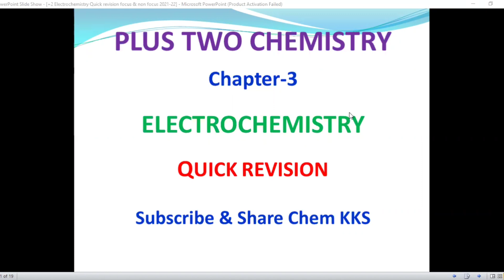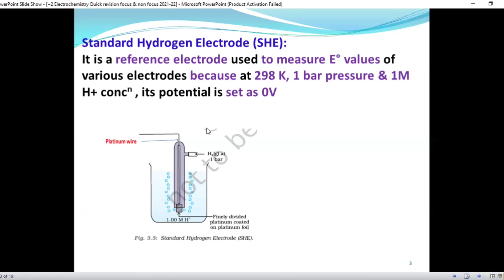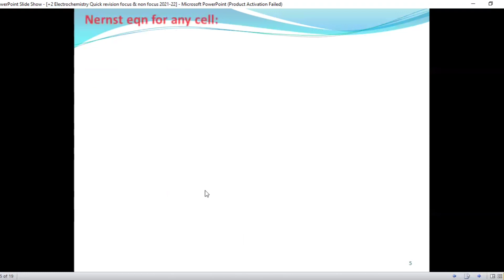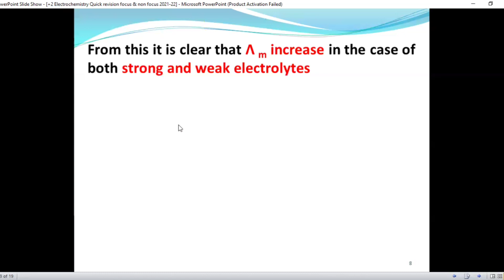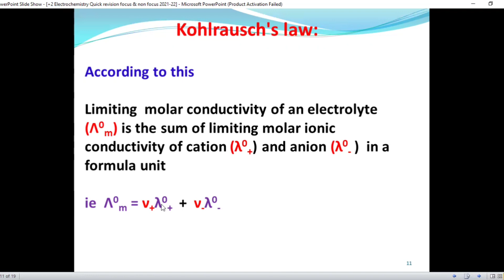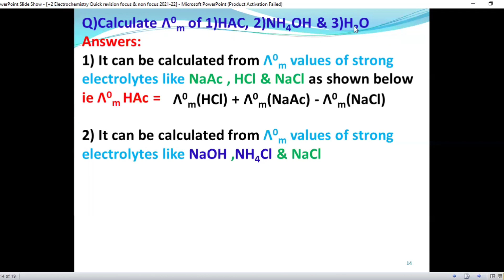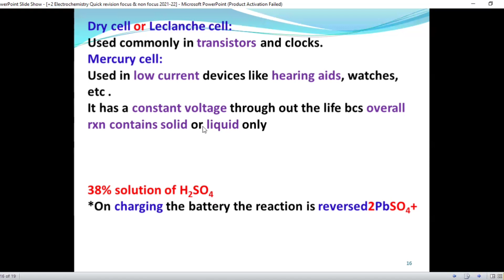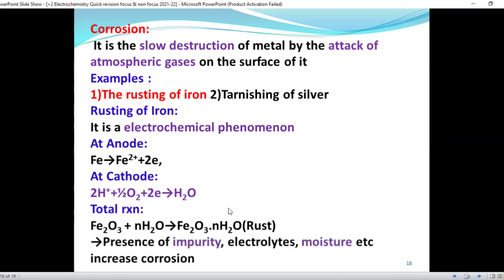+2 Chemistry||Quick Revision||3.Electrochemistry|| Class-3 || in Malayalam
Kerala Plus Two (+2) HSE Chemistry Quick Revision Chapter-3 Electrochemistry Class-3 in Malayalam

എടുത്ത പാഠഭാങ്ങളുമായി ബന്ധപ്പെട്ട.. സംശയങ്ങൾക്ക് 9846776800 - Voice / Sms വിടുക

ഈ chapter ന്റെ pdf നോട്ടിന് താഴെ link click ചെയ്ത് down load ചെയ്യുക